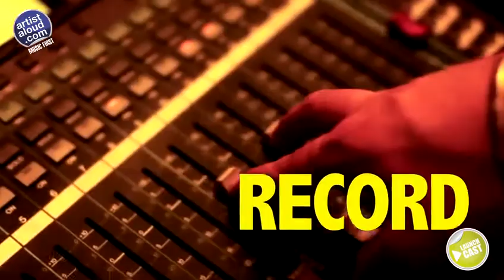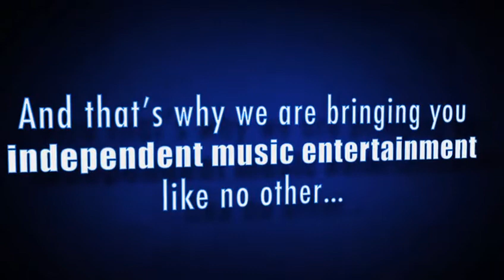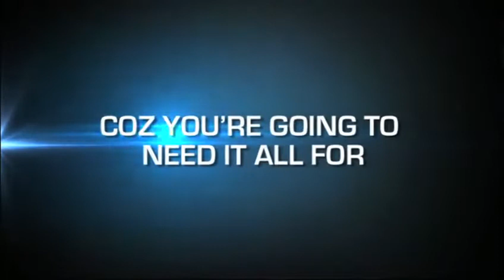LaunchCast - Shilpa Rao - Episode - ArtistAloud